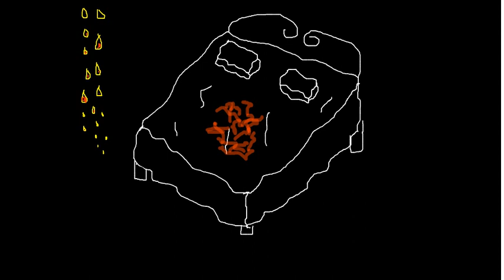Por que a água oxigenada borbulha quando entra em contato com o sangue?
Criado por Morgana Welke e Carlos Alberto dos Santos